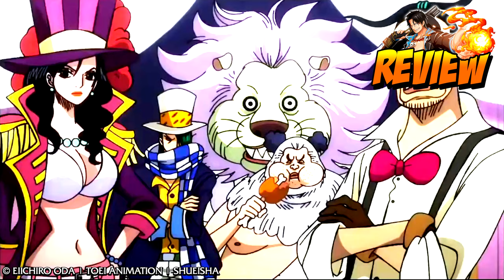One Piece Stampede Review | Anime Review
Mein Review zum neuen  One Piece Film One Piece Stampede mit Endgegner Douglas Bullet und seine krasse Vergangenheit.

«ONE PIECE»
Eiichiro Oda
Shueisha, 1997
Toei Animation, 1999

MEINE LIVESTREAMS

RECHTLICHES